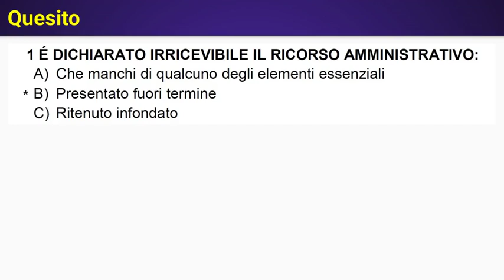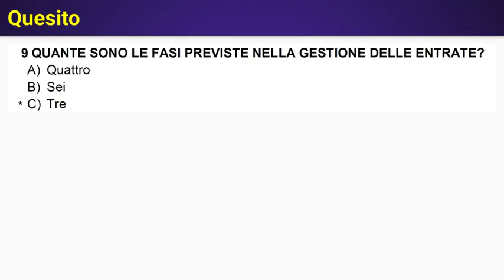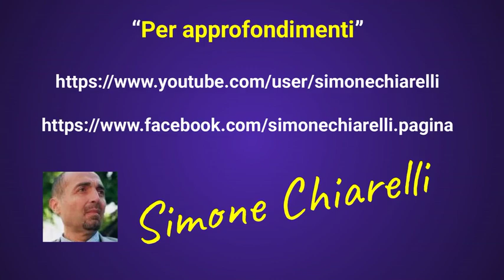Quiz per esercitazione (metti pausa alle domande) - parte 1